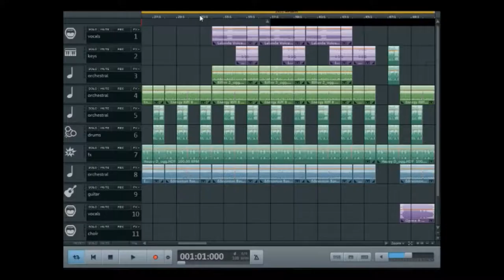Musicmaker Pro 2020 - T R O N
Music Maker and free pictures by Giphy, Youtube and Pixabay (Creative Commons)

Auteur : stanisslaz